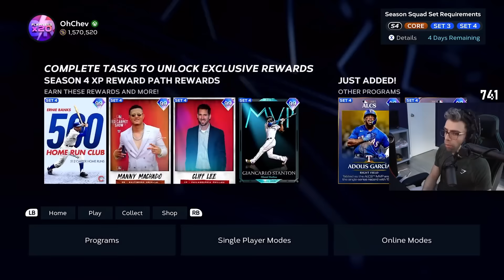David Wright Goes Deep In his Debut!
Another content drop another card with a worse version then their previously dropped version!